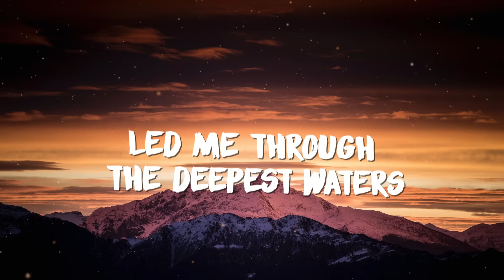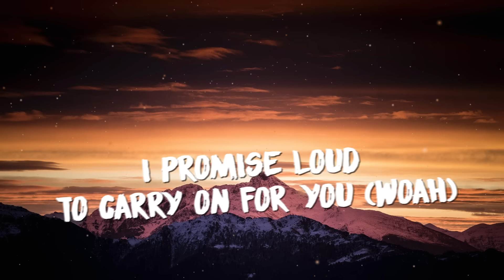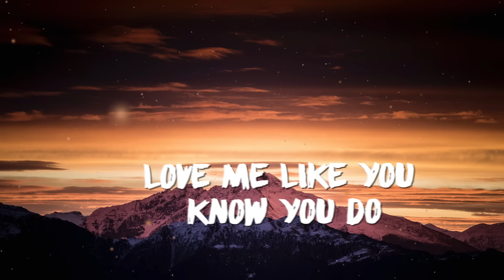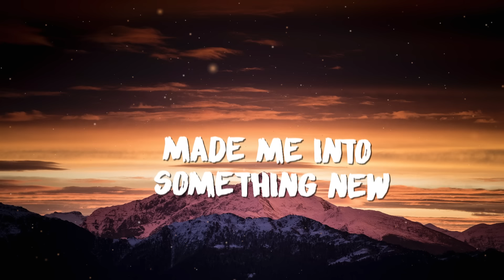Kygo - Carry On (Lyrics) ft. Rita Ora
Kygo & Rita Ora’s “Carry On” out now featured in POKÉMON Detective Pikachu!

LYRICS:
VERSE 1
Walking alone on the shores of longing
I miss your footprints next to mine
Sure as the waves on the sand are washing
Your rhythm keeps my heart in time

CHORUS
You, you found me
Made me into something new
Led me through the deepest water
I promise love
To carry on for you

VERSE 2
Spoke to the wind on the open ocean
I wonder if you hear me too
Wrapped in my arms with every moment
The memories that pull me through

BRIDGE
Keep me running, keep me coming back to you
Hold me harder, love me like you know you do
Carry on for you
You know I do
In the deepest water
I carry on for you